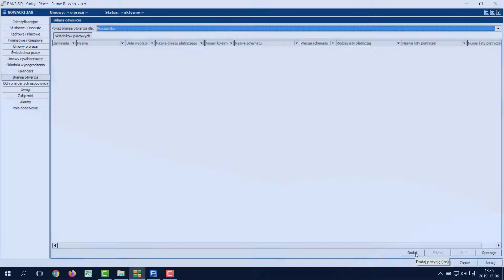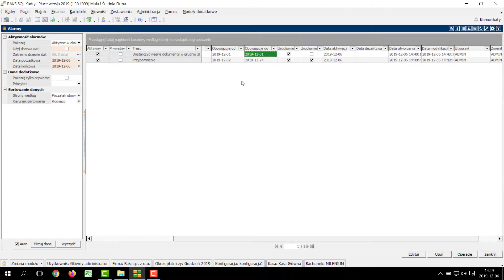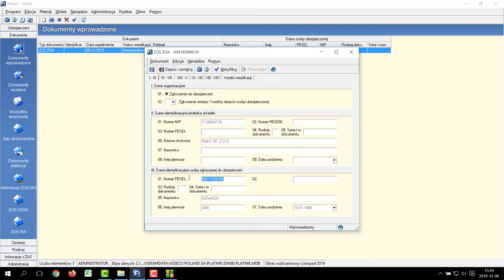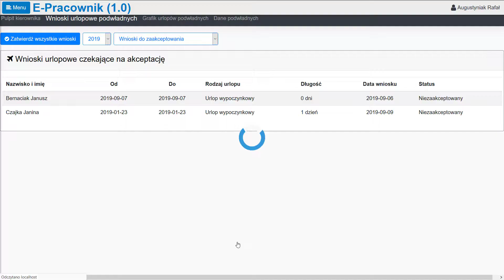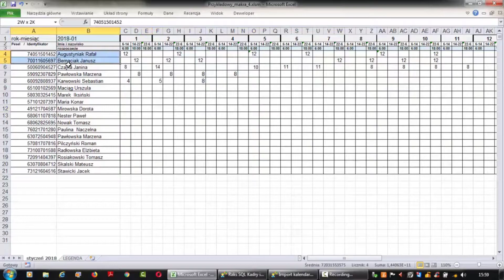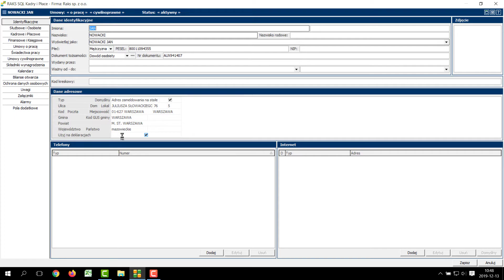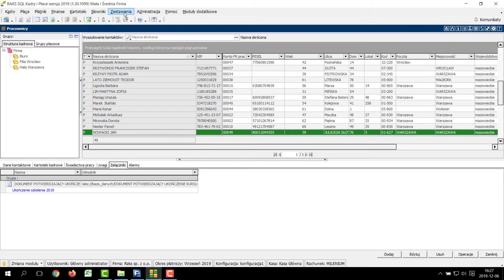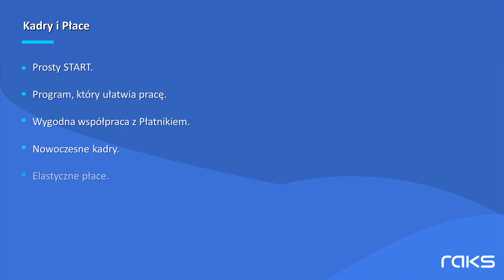Program Kadry i Płace RAKS. Najważniejsze funkcje ułatwiające pracę.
Zobacz  jak program Kadry i Płace RAKS wspomaga pracę działów kadr i rachuby płac. Pokazujemy kilka wybranych funkcji, które ułatwiają codzienną pracę.